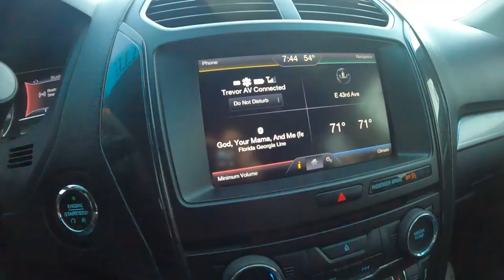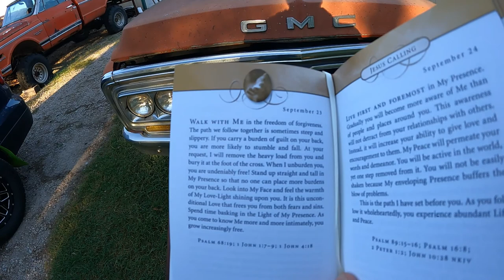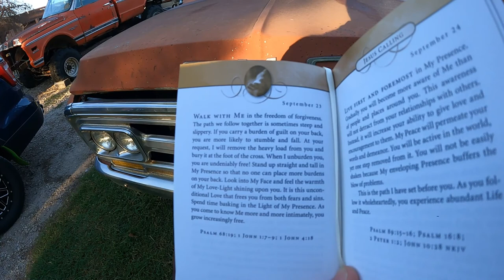Hot Tub and Roof Top Work Day - Daily Vlog